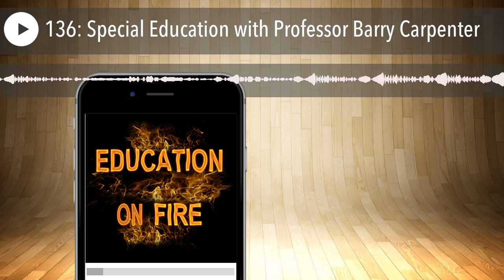136: Special Education with Professor Barry Carpenter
Professor Barry Carpenter has been a headteacher of three schools in the UK, a national director at the UK government's Department for Education and was the first professor of Mental Health in Education in the UK.

Barry's due to retire this June and has had a very high-profile career in education over more than 40 years.

In fact, the UK government has just released guidance that Barry developed that helps schools understand how to assess pupils performing below the standard of the national curriculum assessments.

Barry can speak widely about how special needs education has changed since he started his career 40 years ago and how it needs to change further.

He has strong views on the need to 'teach grief' in schools and fears that the teaching profession is ill-equipped to deal with pupils' and colleagues' poor mental health.

Barry has published books, including one on autism and girls, and is in the Who's Who in acknowledgement of his national and international contribution to the field of 'Special Education'. He has been awarded the OBE and CBE for services to children with special needs.

Engaging People with Complex Needs (Routledge)

Girls and Autism

Wellbeing Toolkit

The National Association for Primary Education speaks for young children and all who live and work with them. This includes parents, teachers, governors and all those interested in primary education. NAPE is a non-political charity and works tirelessly to support teachers in the classroom. NAPE leads the Primary Umbrella Group of thirty primary subject associations and unions and gives teachers and schools a voice at governmental level at consultative meetings with ministers for schools.

For full details of how they can support you please visit their website at nape.org.uk